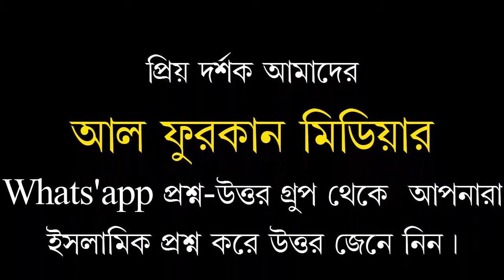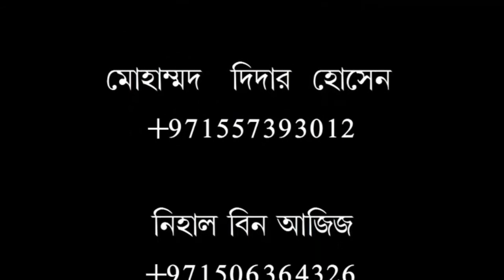পর্ব(৩)ইক্বামতে দ্বীন এর অপ ব্যাখ্যা কারিদের দাঁত ভাংগা জবাব ।মুফতী মীর মুয়াজ্জেম হোসেন সাইফী